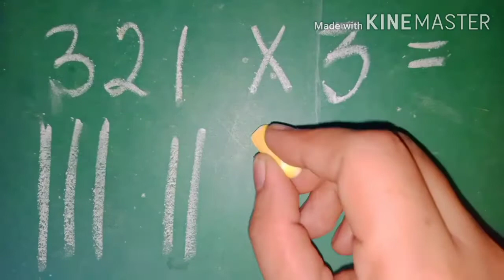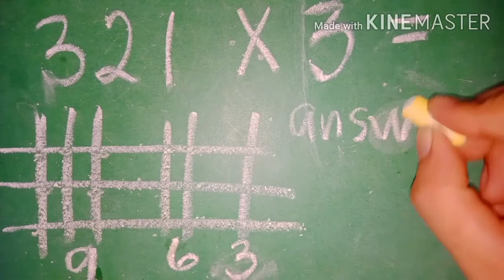How to multiply 321 and 3 using this idea?